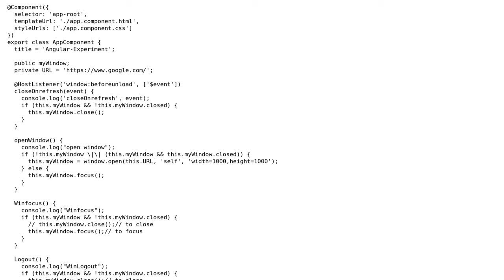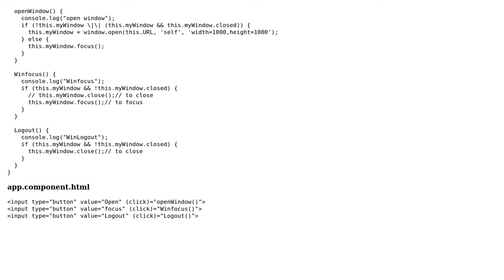Close popup window if user log out in angular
With thanks & praise to God, and with thanks to the many people who have made this project possible! | Content (except music & images) licensed under CC BY-SA | Music | Images & others | With thanks to user Hien Nguyen user Eeshwar Ankathi and the Stack Exchange Network Trademarks are property of their respective owners. You are responsible for your own actions.